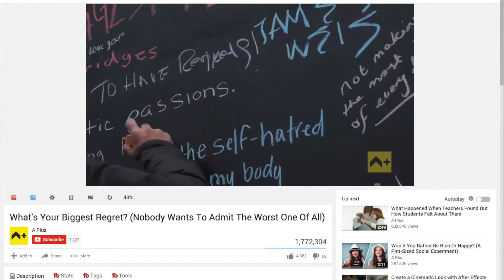Keeping My Promises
I am not looking for pity, this is for documentation. I know I have a job to do and I have used this video to declare it. From here it is up to me, no one else.

Snapchat: recordcapture or click the link if your on a mobile device